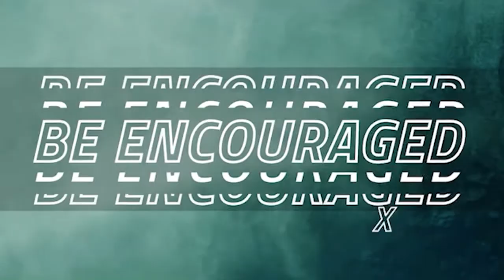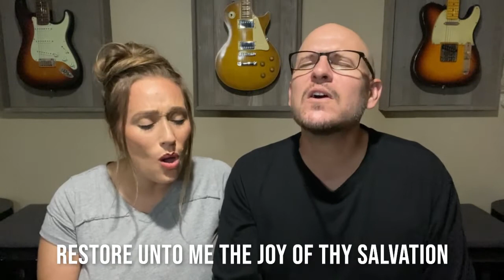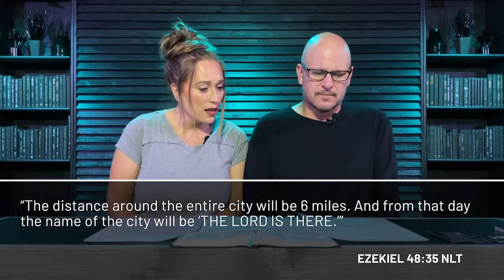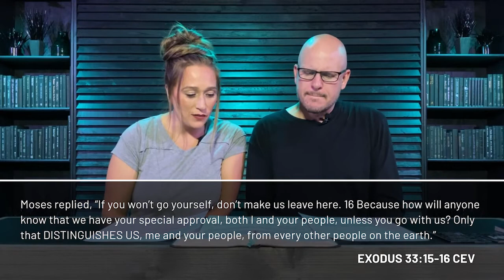Wednesday 4th, August 2021